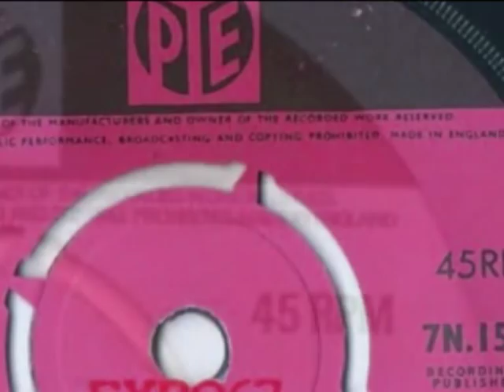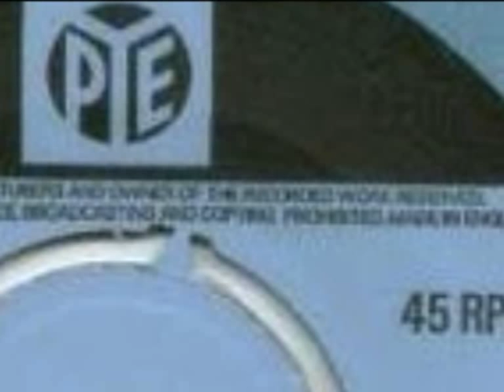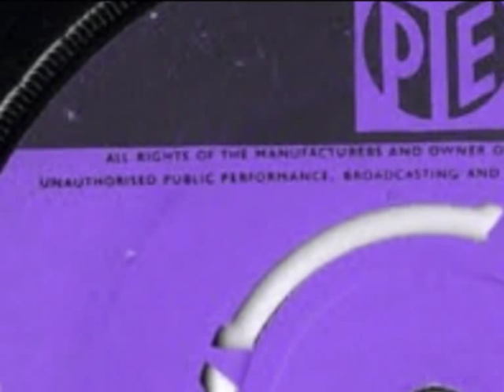Schadel - Goodbye Thimble Mill Lane (1968)